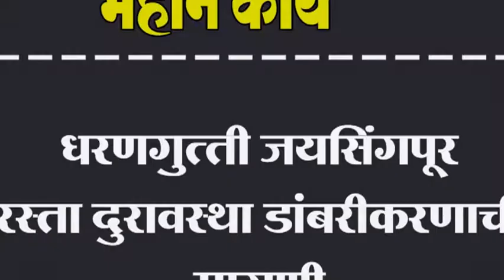धरणगुत्ती जयसिंगपूर रस्ता दुरावस्था डांबरीकरणाची मागणी